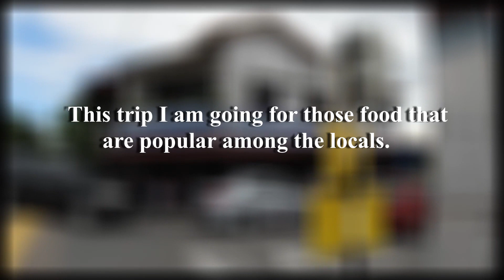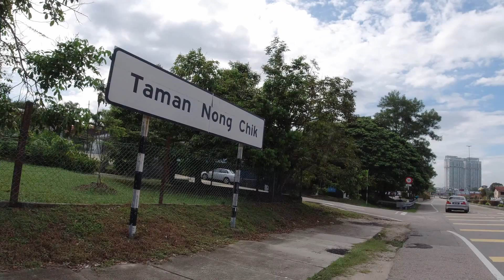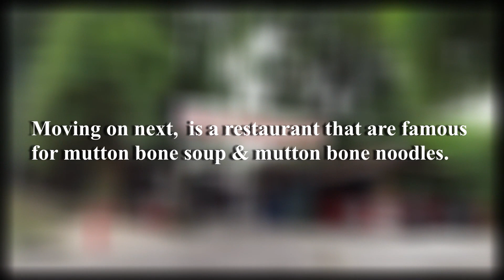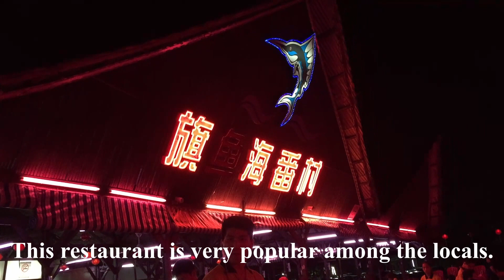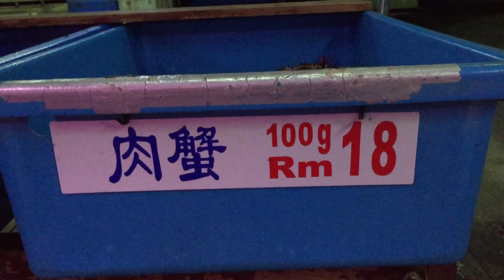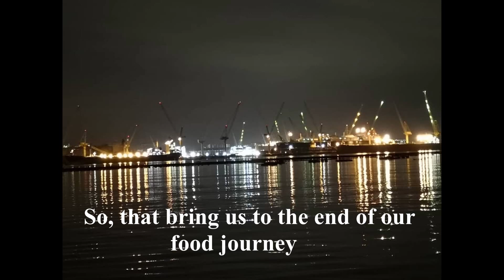Johor Bahru Food Trip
Johor Bahru Food Trip (Travel & Food Channel)
An exciting trip to sample some popular food among the locals in JB.  Among the popular restaurant I visit is Kacang Pool Haji, Water Works Laksa, Sup Tulang ZZ & Todak Seafood.